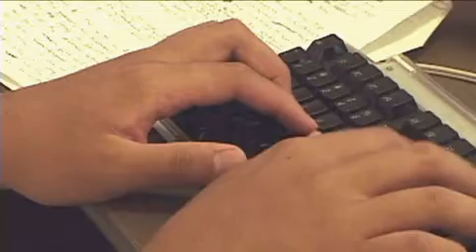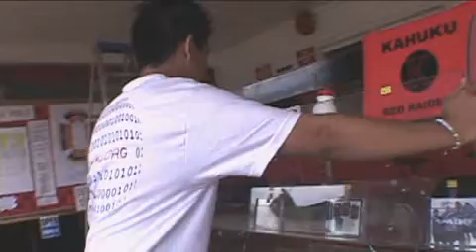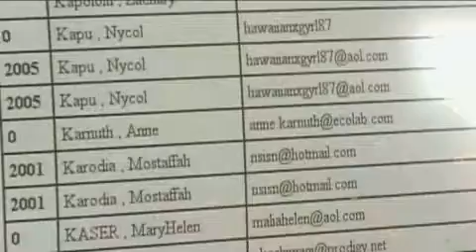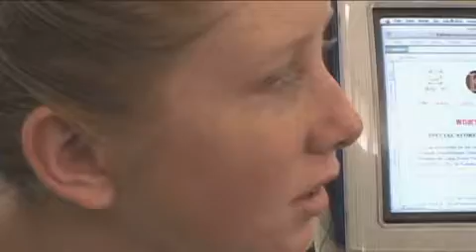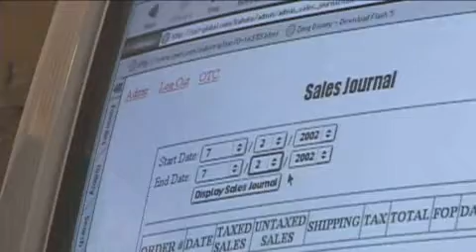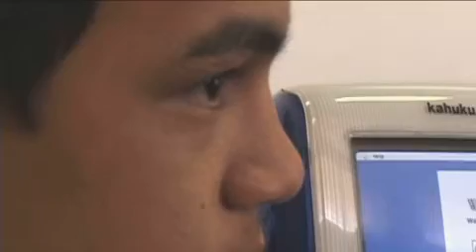Business As Usual?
It's anything but Business As Usual at Kahuku Intermediate and Highschool. A highly successful online store and companion dot.com classes are breaking new ground in technology integration, partnerships, community involvement, business success and learning.